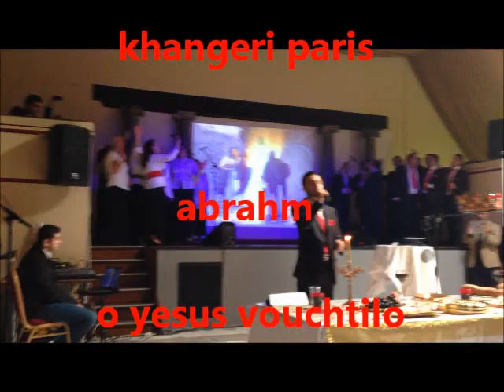khangeri paris patradji PART 2 ABRAHAM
khangeri paris patradji 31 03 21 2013

abraham djilabel  o yesus vouchtilo